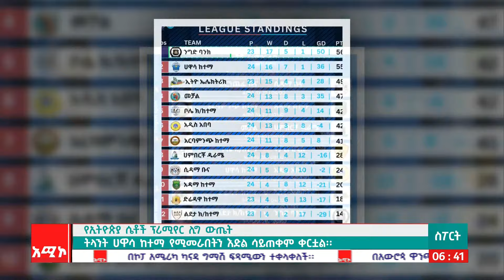ስፖርት ዜና: ሰኔ 29/2016 ዓ.ም (አሚኮ)